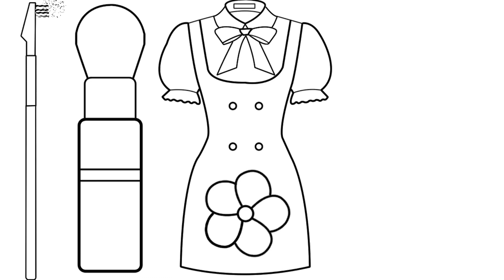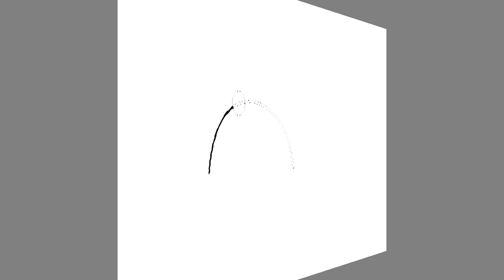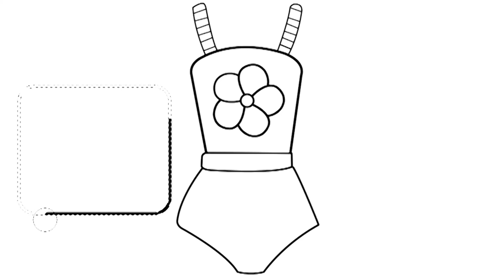Joyful, Cute Bridal Dress Drawing, Makeup Kit With Lipstick for Kids and Toddlers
Welcome to our fun-filled world of creativity! In this video, we invite kids and toddlers to join us on an exciting adventure of cute drawing and coloring. Get ready to explore a world of imagination, vibrant colors, and adorable characters as we guide you through easy and enjoyable drawing activities. Here you will learn the drawing process step by step. In this Video We are going to draw and Coloring Cute Bridal Dress Drawing, Makeup Kit With Lipstick  for Kids and Toddlers.
In the first part of the video, we'll dive into the magical realm of cute drawing. Watch as we demonstrate simple and engaging drawing techniques to create cute Ice Cream, playful scenes, Flower,  Fruits and Vegetable. Whether it's drawing a WaterMelon, a Pineapple, or a colorful rainbow with stars, each artwork is designed to inspire creativity and spark joy in young artists. The most Important thing of this drawing channel is that your kids will learn how to dominate and compete with others.
After the drawing session, Your kids will have the capability to choose the right color.  Kids and toddlers will have a blast experimenting with different colors, blending techniques, and adding their personal touches to their drawings.
As we wrap up the video, we encourage kids and toddlers to showcase their masterpieces proudly. Art is a wonderful way for children to express themselves, develop fine motor skills, and unleash their creativity. Join us in this fun and educational journey of drawing and coloring, and let's create colorful and memorable artworks together!